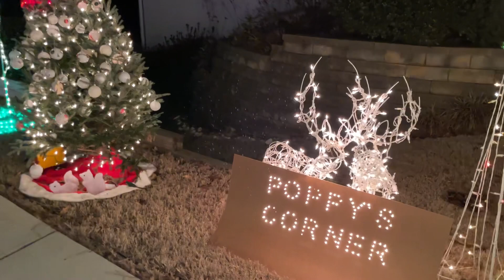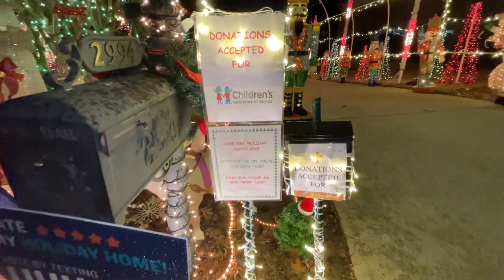2022 walk through the lights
14 Light-o-rama 16 channel controllers
1 LOR SD driven mini director
1 LOR FM transmitter
15 sequences